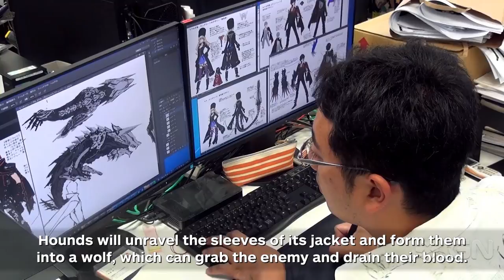The Benefits of Being a Bloodsucker in Code Vein - IGN First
Bandai Namco Studios explains Code Vein's Blood Veil system and the rewards for draining blood from your enemies.

Follow IGN for more!